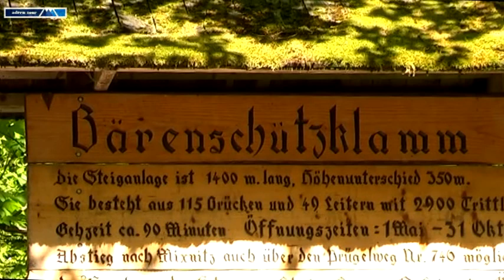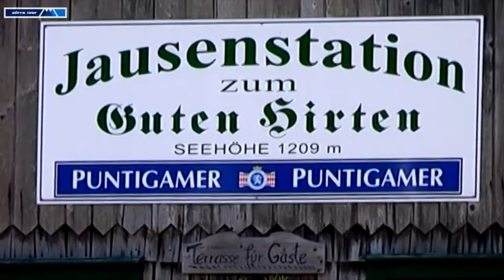Medvedia tiesňava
64 rebríkov a visutých chodníkov v najväčšej rakúskej sústave vodných kaskád a 24 vodopádov, lesný kostolík, vrchol Hochlantsch. Viac info na